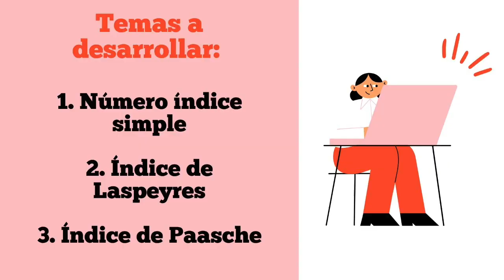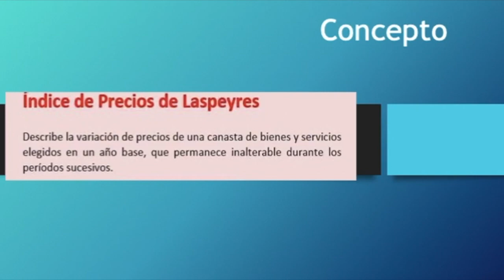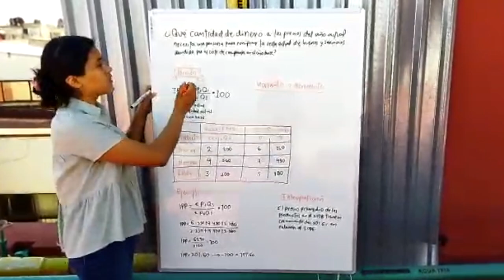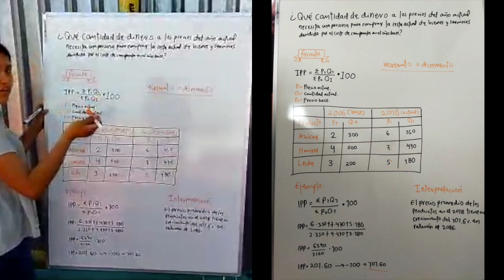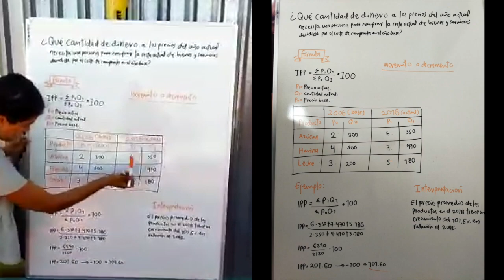ESTADÍSTICA DESCRIPTIVA | NÚMERO ÍNDICE SIMPLE | ÍNDICE DE LASPEYRES | ÍNDICE DE PAASCHE.